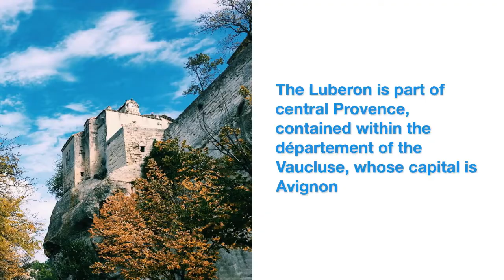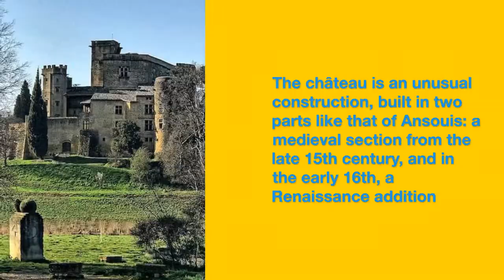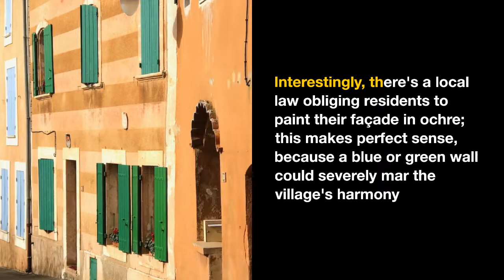5 Most Breathtaking Hilltop Villages of the Luberon (Provence)